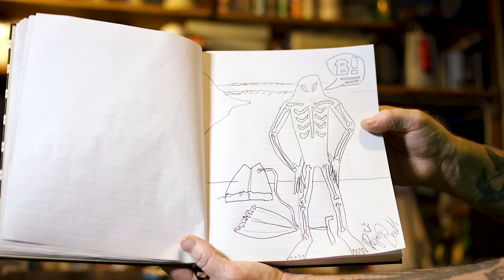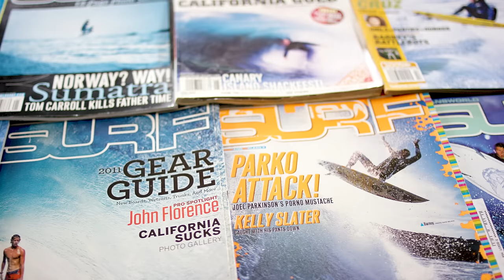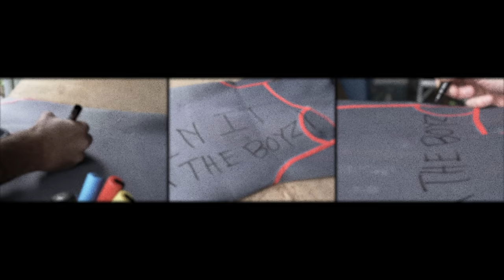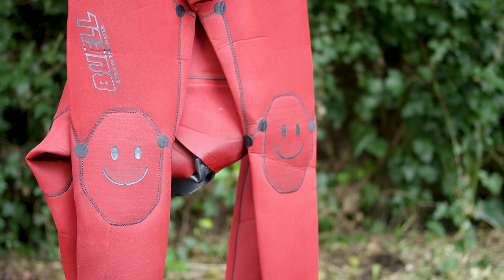Keepin' It Real "The Buell Surf Story"!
The History of Buell Wetsuits, "Keepin' it Real"!  Everyone from Flea and Barney to Jamie O'Brien, along with some of the world's best surfers, wearing the wetsuits. Navigating and adapting through the years, staying true to the surf game.